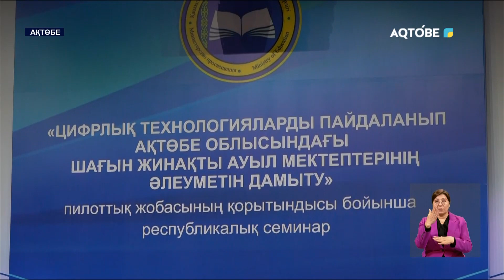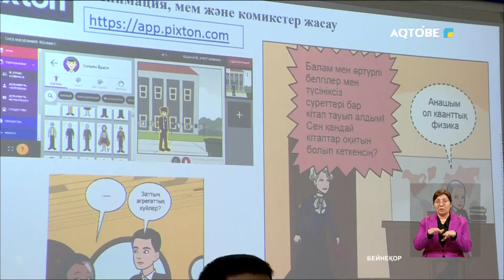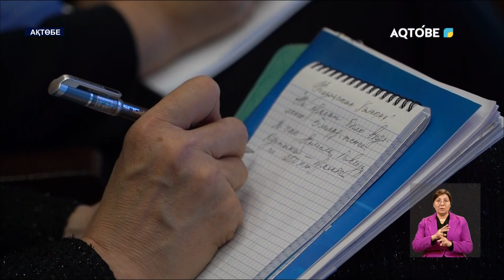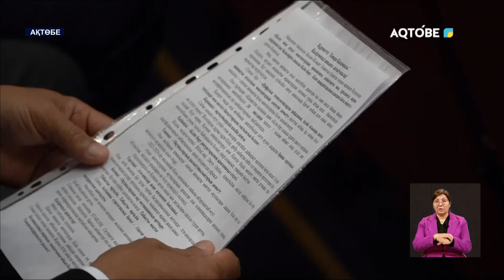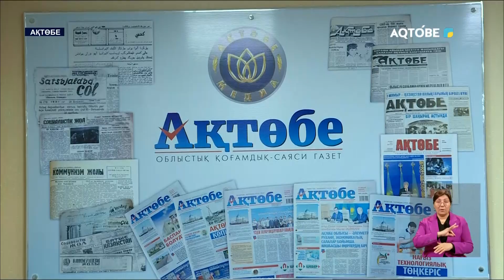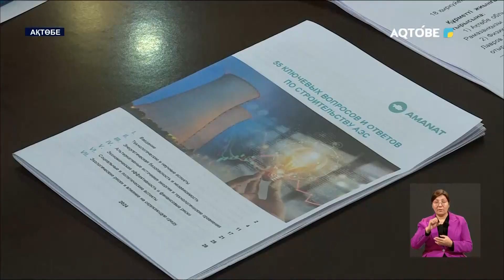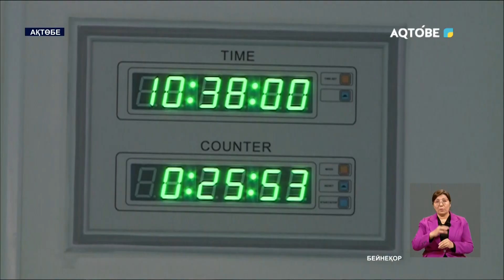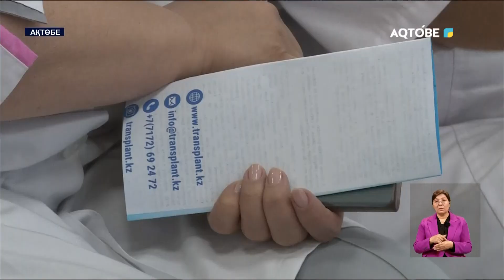Апта тынысы 22.09.2024 жыл